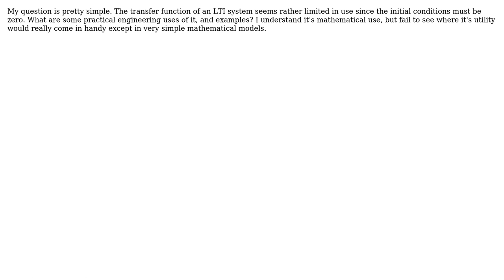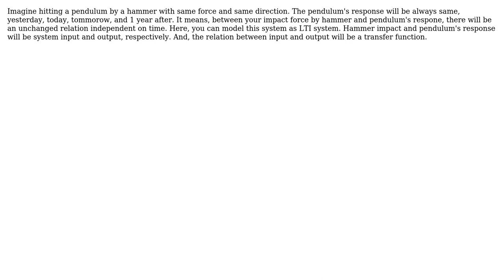Engineering: Practical examples of LTI transfer function (2 Solutions!!)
Engineering: Practical examples of LTI transfer function

With thanks & praise to God, and with thanks to the many people who have made this project possible! | Content (except music & images) licensed under CC BY-SA | Music | Images & others | With thanks to user KKS user justthom8 user Chuck and the Stack Exchange Network Trademarks are property of their respective owners. You are responsible for your own actions.